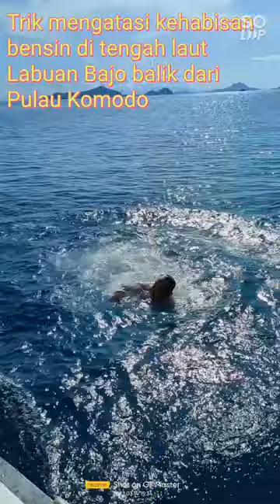Tips Mengatasi Speed Boat kehabisan bensin di tengah laut Labuan Bajo balik dari Pulau Komodo